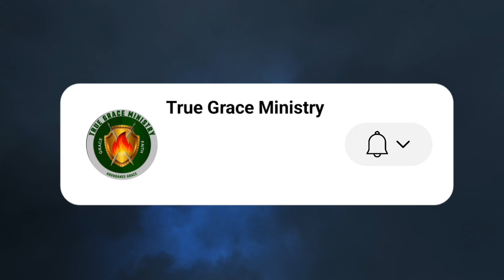THE GENEALOGY OF JESUS CHRIST PART 1